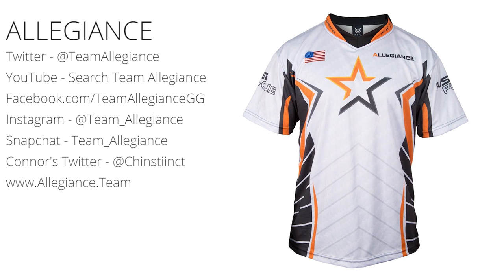Make a FULL TIME LIVING with VIDEO GAMES! Podcast with Connor Hall of Team Allegiance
Get your free 30 Day Maximum Muscle & Strength Home Workout Book